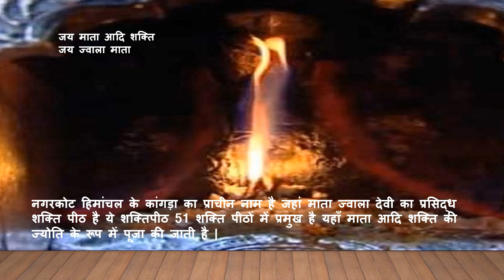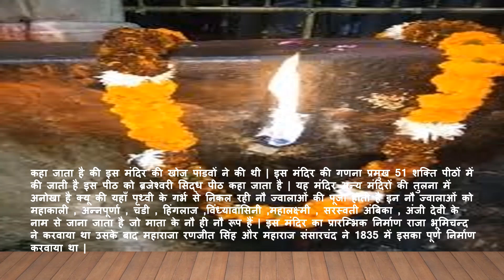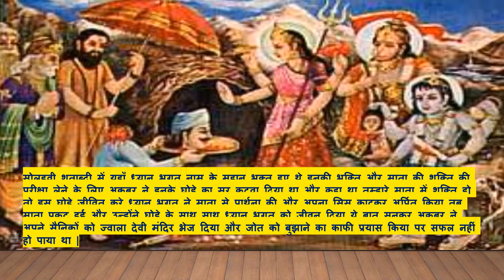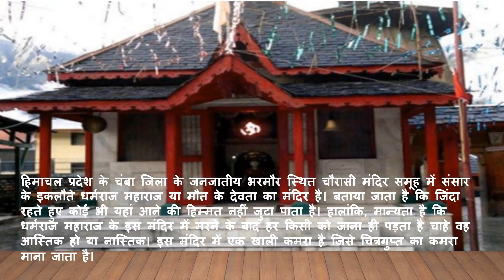माता आदि शक्ति के अनन्य भक्त भगवान चित्रगुप्त